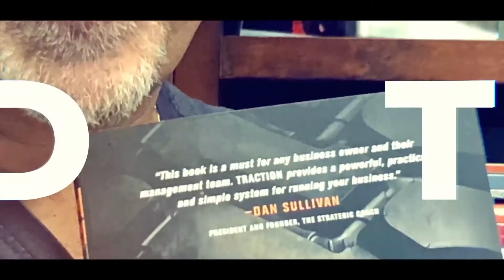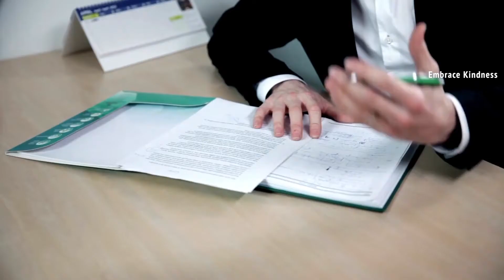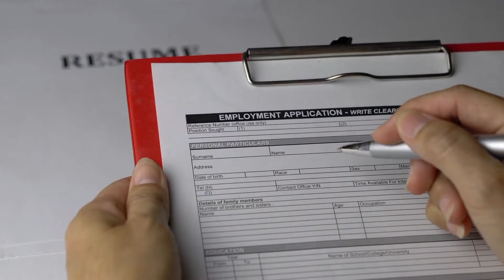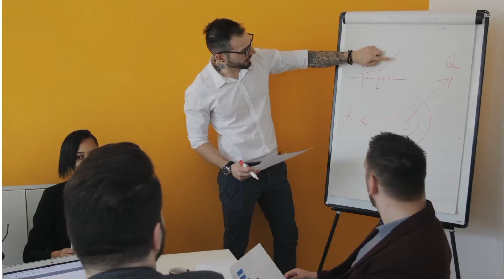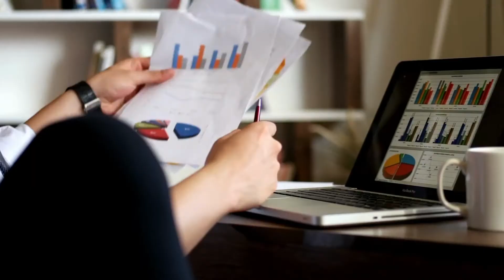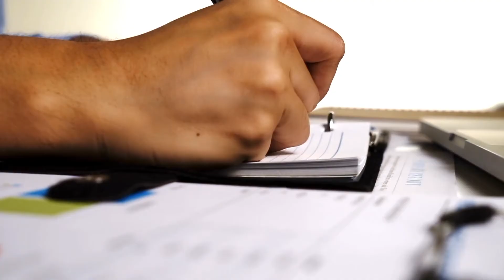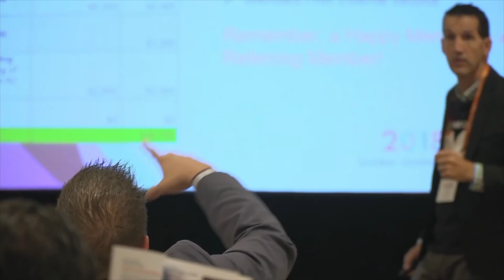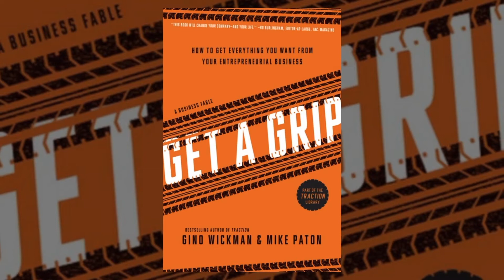Creating a World Class Culture - Entrepreneurs' Organization Member Interview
Entrepreneurs' Organization Member Craig Wasilchak truly gives from the heart.  In this interview, Randy McNeely of the PEPOK Institute interviewed serial entrepreneur Craig Wasilchak B2B LinkedIn Trainer on his stories of what it takes to be a successful entrepreneur and grow 11 businesses.  Sharing successful strategies that helped this entrepreneur learn how to grow businesses to fully run on their own is a major part of the discussion.  They discuss how can you grow your business to 1 million dollars in annual sales and then how to push it up over the next roadblock and achieve well over $5 million in annual sales.

🔹About Craig Wasilchak LinkedIn B2B Trainer & Social Selling Strategy Expert
Craig Wasilchak is the CEO of Crushing B2B Digital Strategies, Extend View Labs, & JW Management. He is also an active member of the Entrepreneur Organization, as he is the owner of businesses earning over $1M in annual sales.

◾ Crushing B2B Digital Strategies is a Dallas-Fort Worth area-based company that teaches CEOs, C-Level Executives, & Entrepreneurs how to grow their business value by using success systems for LinkedIn, other social media platforms, and SEO. Crushing B2B offers a variety of Social Selling, LinkedIn training, Branding & Lead Generation systems that are proven to convert digital sales conversations into profits.

◾ Extend View Labs has multiple US Provisional Patented SAAS technologies products. Extend View Labs integrates Artificial Intelligence to bring an interactive experience to consumers through your digital and static advertisements. Through the complete line of View Extend solutions, your brand becomes more accessible to your target market. Utilizing QR codes and/or short URLs, are able to bring signage Content Management Systems (CMS) directly to consumers’ smartphones. brands can also target customers through push notifications based on geo-location.

in addition, Craig has built and sold multi-million dollar businesses over the last 25 years. Now, with Crushing B2B Digital Strategies, his goal is to teach other entrepreneurs how to grow and run profitable businesses in a disrupted business world utilizing practical business strategies. If you wish to connect with Craig, just send him a LinkedIn invite.

🔹Randy McNeely, Cultural Transformation Coach
Randy McNeely understands that we all desire to be healthy and happy individually and professionally (meaning in our organizations). We know when we are healthy and happy, we experience much greater growth and prosperity.

Health and happiness are direct by-products of kindness and all of the associated behaviors encompassed by the circle of kindness including self-care, compassion, honesty, integrity, positive communication, generous listening, generosity, gentleness, positive outlook, forgiveness, confidence, civility, trust, appreciation, etc.

In other words, health and happiness come as we adapt and ingrain behaviors that empower us to create powerful personal and professional cultures that enable us to thrive.

Randy firmly believes when individuals and organizations create world-class personal and professional cultures, they empower themselves to tap into the positive engagement and economic power of kindness.

To that end, Randy established PEPOK Institute to teach individuals and organizations how to build world-class cultures utilizing the revolutionary CultureWise™ end-to-end operating system.

Social selling is a sales strategy that involves building relationships on social media with prospects based on trust. The best B2B social media platform is LinkedIn. Social selling on LinkedIn, when done right, can drive leads and revenue to your business. Once a relationship is built online and the prospect is ready to buy, that's when sales representatives can take the conversation offline through a Zoom presentation or a phone call.

Not many agencies are CRUSHING it in the B2B world. Get a better agency – one that lives and breathes B2B marketing & LinkedIn! If you have a business with over $2,500,000 in annual sales, hire an expert on social selling that has a written 12-month strategy. Don’t hire someone that thinks they’re an expert and will be happy to take your money while bringing no value.